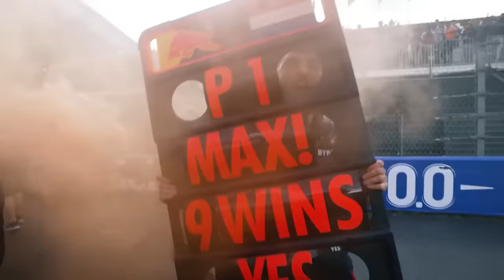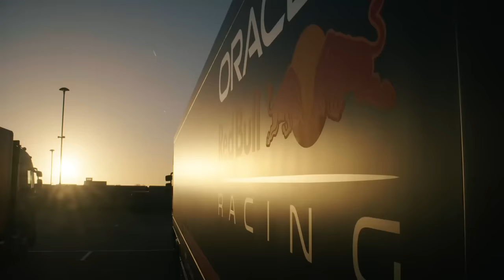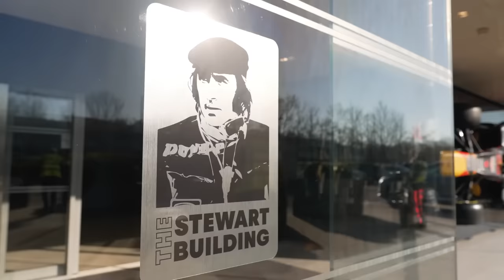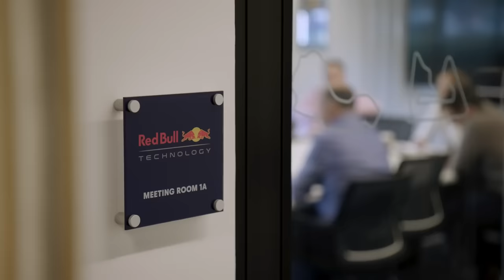HORNER TEM REUNIÃO, MAS VEREDITO ESTÁ LONGE DE SAIR! RUMOR DE DISPUTA POR PODER FICA MAIS FORTE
Sergio Milani
@scuderiamilani (Twitter)

João 3:16

00:00 - Introdução
00:56 - SkySports dá detalhes do caso
03:51 - Informações que ganham força pró e contra Horner
05:32 - Red Bull que "fritou" Horner com o público
07:50 - Tem respaldo da equipe